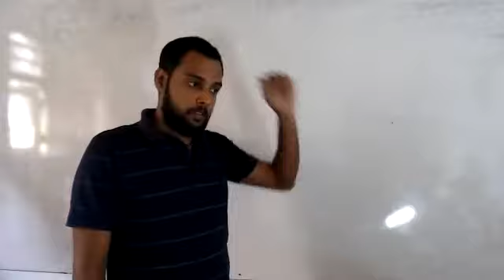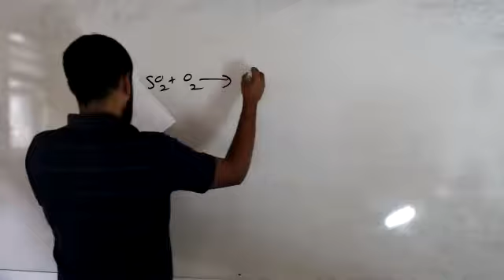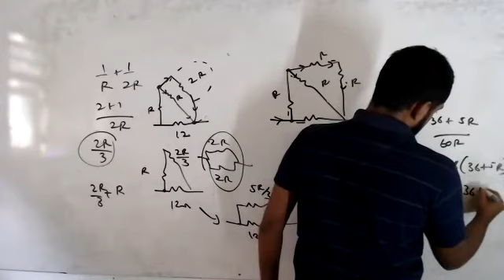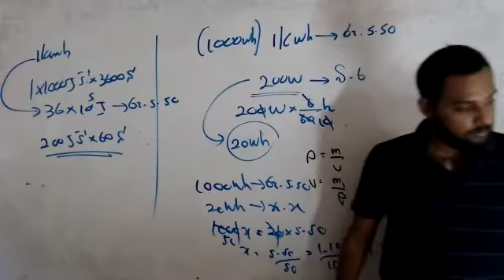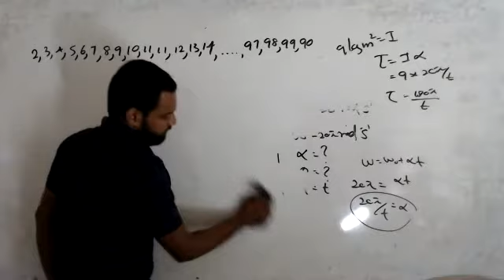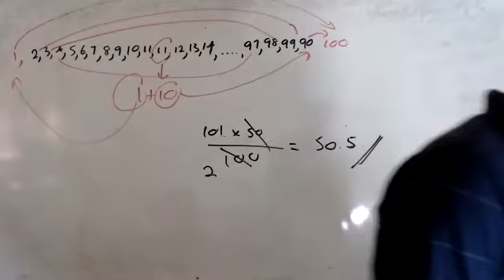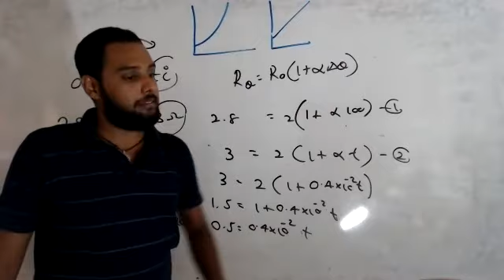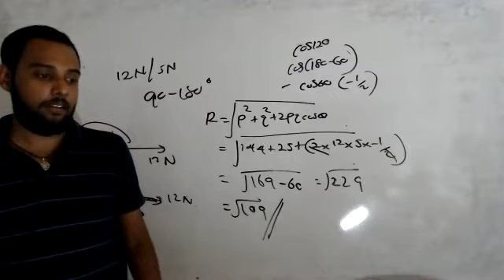2021.09.15 2021 Revision